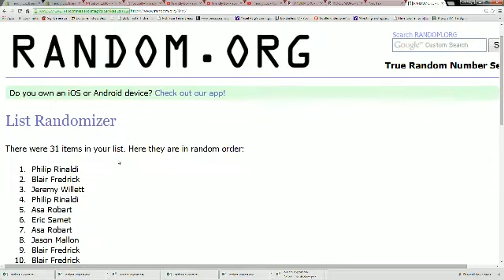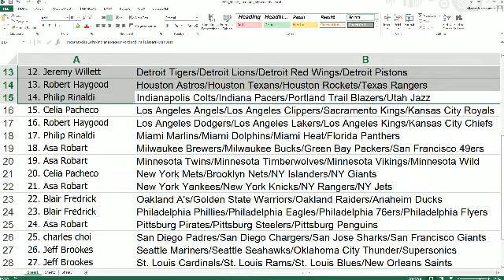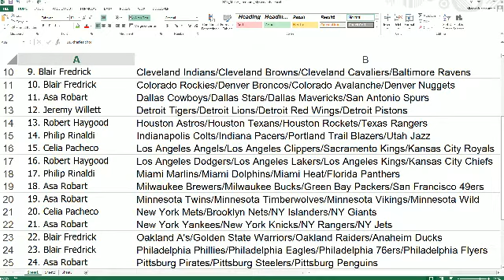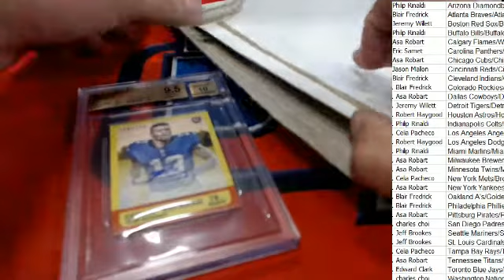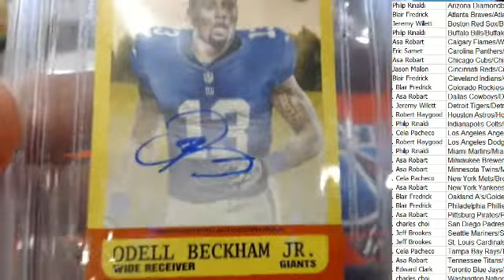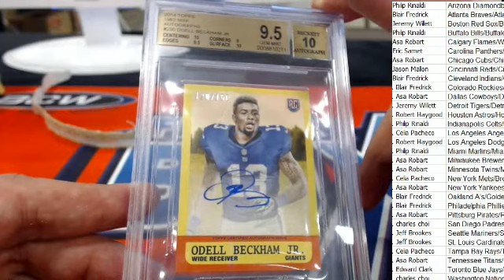2015 Strike3 Show Special Mystery Box MULTI SPORT ID RoadShow501